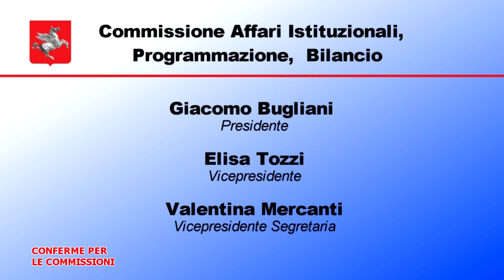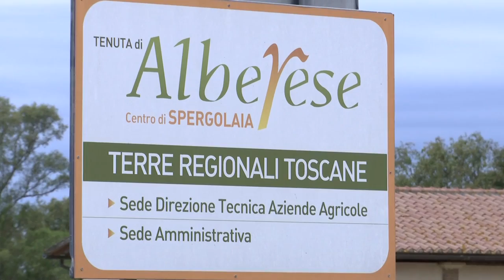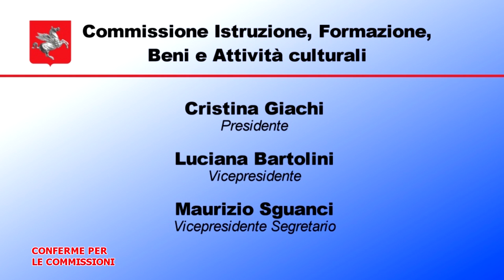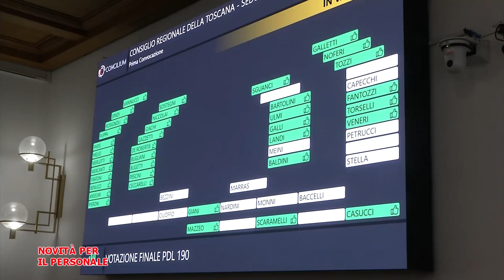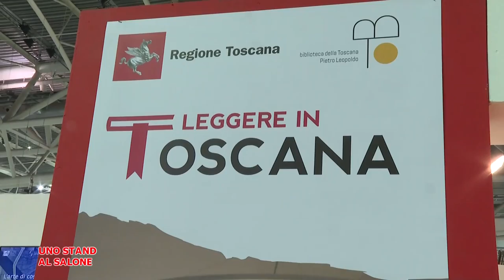Telegranducato - Regionando del 19 maggio 2023